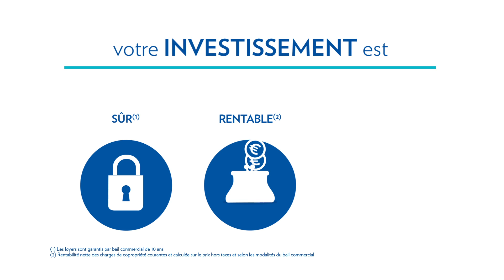Découvrez l'activité Immobilier du Groupe Pierre & Vacances-Center Parcs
Le saviez-vous ? Le Groupe Pierre & Vacances-Center Parcs, c'est aussi la possibilité pour vous de devenir propriétaire d'un cottage ou appartement géré par le Groupe. Découvrez l'activité Immobilier du Groupe en moins d'une minute !  Placez votre épargne en lieux sûrs